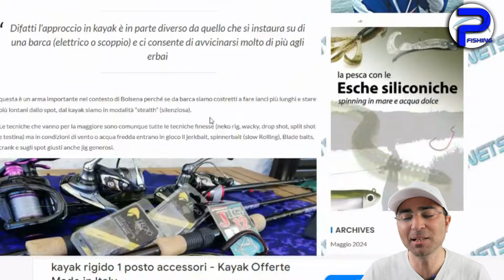ITINERARI DI PESCA - MAPPA SPOT ITALIA e CAMPANIA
In questo video vi mostro come possiamo sfruttare le moderne tecnologie come GOOGLE MAPS per la ricerca dei punti pesca ed inoltre vi condivido la mappa itinerari di pesca attualmente presente sul sito

C'è anche un focus di attenzione verso la mappa interattiva degli spot in CAMPANIA, dove ho inserito i migliori PUNTI PESCA in mare, le WEBCAM, i PUNTI VARO per KAYAK e BELLY BOAT e anche una lista di pescatori per le uscite di pesca in compagnia.

❤️ La COMMUNITY degli appassionati di pesca❤️

-- PLAYLIST interessanti
🎥 Ecco qualche esempio per partire su Youtube: